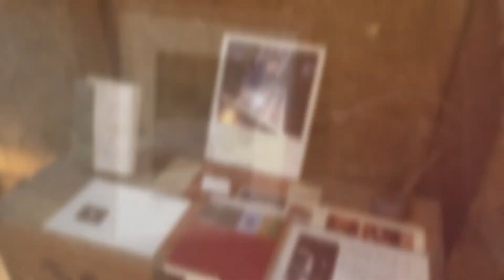風の猫 【ハイジ・ホフのセーターとアースワークスの器展】２０２２・１２・６（火）― １２・１２（月）・・・無事終了してホッとする猫・・・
『ハイジ・ホフのセーターとアースワークスの器展』
２０２２・１２・６（火）― １２・１２（月）
午前１０時 ― 午後５時　（期間中無休）
毎年恒例のハイジ・ホフのセーター展、
今年もアースワークスの陶器と一緒に展示いたします。
初冬の永源寺、風野工房へ是非お越しください。
野田 公子
ペンションハイジ・ホフ　ＨＰ
アースワークスギャラリー＆ゲストハウス　ＨＰ

ユーチューブをはじめて１年が経ちました。
ずっと、言葉にはあまりしてこなかったことなど、こだわりなく伝えるときが来たなと感じています。
ユーチューブをはじめるきっかけとなった、雄猫のさっちゃんがやって来てくれたのも、とても大きなめぐり合わせだと思います。
考えてみれば、２０１９年の春に夫が亡くなり、それから以降はどうやって生きていくかをずっと模索してきたように思います。
それまでの私は、染色家の夫の手伝いと、子育てにほとんどの時間を費やしてきました。
京都の美術系の短大で出会い、卒業後結婚して、3人の子供に恵まれ、ひたすらに生きてきたと思います。

夫の病気が分かりそれ以降は生きることの根本的な考え方が変わったように思います。
夫は、直腸ガンであることが分かりその時すでに肺にも転移していてステージ４でした。
何もしなければ、余命1～2年、どうしてゆくか考えて治療を受ける方向を選び、すべての治療を体験し、ガンが分かってから9年の闘病生活ののちこの世を去りました。

亡くなる数か月前まで、ずっと仕事を続け、最後まで前向きでした。
私が言うのもなんですが、素晴らしい仕事をしてきたと思います。
色々な出来事の廻りあわせと、親切な人々との出会いのお陰で、夫がこの世を去って２年が経ったとき、奇しくも三回忌にこの美しい本、【 『 野田 浩二のしごと 』 Kouji Noda and his works of dyeing 】が、この世に生まれました。
この本の中には、その美しい染色作品だけにとどまらず、家族のこと、友人や、お世話になってきた々の人々のことなどが写真と共に綴られています。

闘病日記のような、病気が分かってからの２０１０年６月末から亡くなるまでの２０１９年５月までの「浩二旅日記」も写真を交えて最後に入っています。

もしご興味のおありの方がおられましたら、ぜひお買い求めいただけたら幸いです。

※本の中には、さっちゃんも最後に登場します。